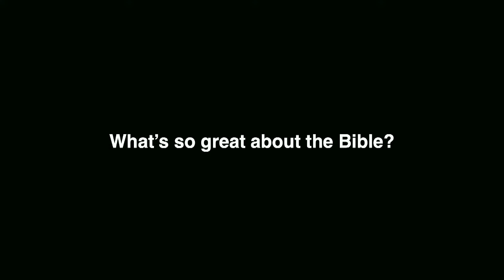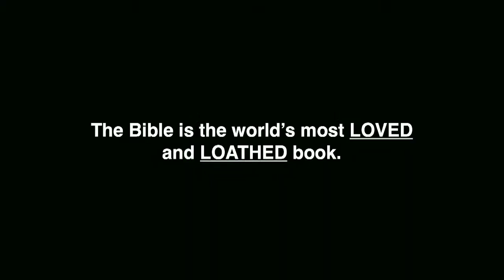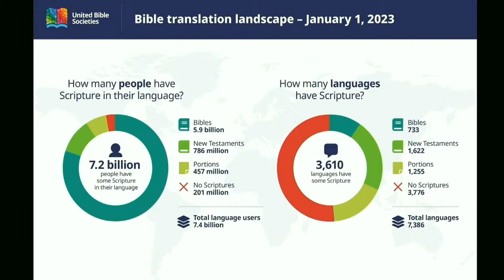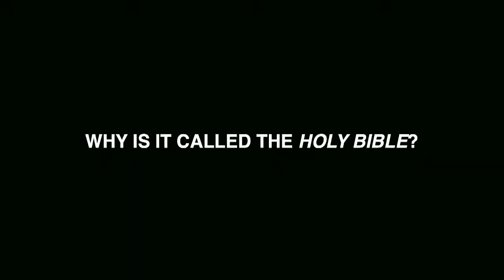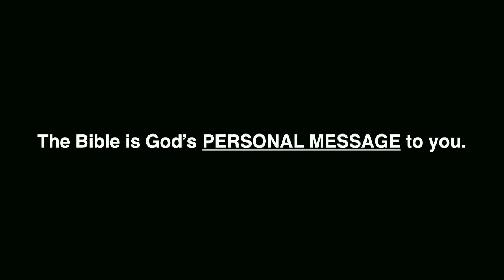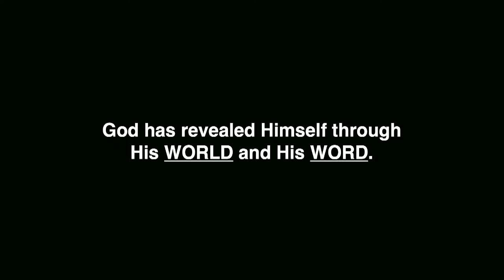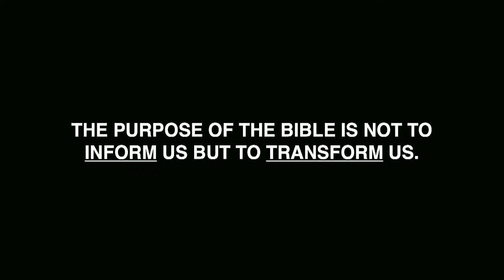God Wrote a Book - Episode 1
Have you ever wondered how we got our Bible?  Where did the Bible come from? Who wrote the books in the Bible and how did they end up together?  Has anyone ever told you that some books were cut out of the Bible or that the stories of Jesus in the Gospels can't be trusted?  Is the Bible really the word of God?

The Bible is the bestselling book of all time and is the basis of faith for billions of people around the world.  The story of the Bible, as well as the story in the Bible, and how the Bible came to us today is fascinating. And because God is its author, it is the most important book ever written.

In this series, Pastor Randy Wilson takes us on a journey where we will uncover the origins of the bible. We will learn not only what the Bible is and how it was preserved, but why we can have confidence it is the word of God!

Join us we explore the origins of the Bible each week!

About Bethany Church
Bethany Church exists to impact people to experience a life-changing relationship with Jesus Christ.

Join us for worship on YouTube Live this Sunday at 9:00am!

Pastor: Randy Wilson @randywilsonba

100 N. Olive Ave.